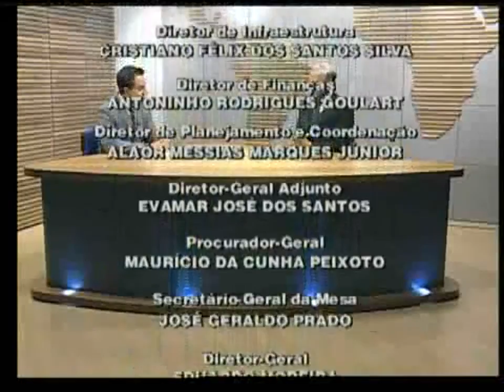ENTREVISTA: PRESIDENTE DO PMDB-MG, DEP. FED. ANTÔNIO ANDRADE E A ALIANÇA DE PT E PMDB! [TV ALMG]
ENTREVISTA COM O DEPUTADO FEDERAL + PRESIDENTE DO PMDB-MG,  ANTONIO ANDRADE ['TV ALMG', 31/03/14]

Data: 31/03/2014

Categorias: Mundo Político

Descrição: Entrevista com o Deputado Federal + Presidente do 'PMDB-MG', Doutor Antonio Andrade - popular "Toninho Andrade" - que fala sobre as possibilidades de aliança do partido para disputar o governo do estado de Minas Gerais. Ele afirma que o partido não tem nome próprio competitivo e que a união com o PT - Partido dos Trabalhadores é a melhor alternativa. E diz que desconhece pesquisas que indicariam uma possível preferência da base pela candidatura própria ou por aliança com o PSDB.

Pessoas: Deputado Federal Antonio Andrade ('PMDB-MG'), Presidente do partido em Minas Gerais

ALIANÇA DE PT E PMDB EM MINAS GERAIS! VEJA, DIRETO DA 'TV ALMG' DANDO UM CLIQUE